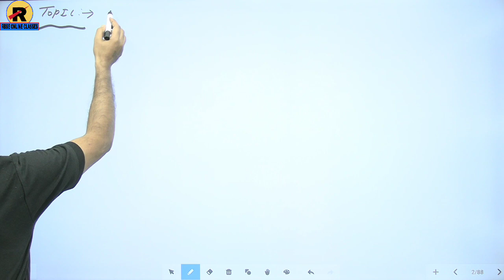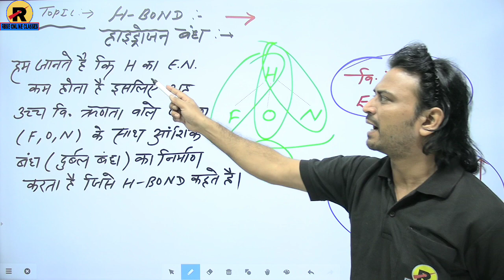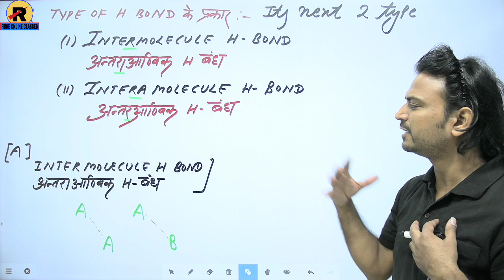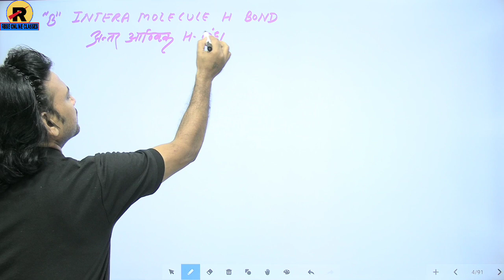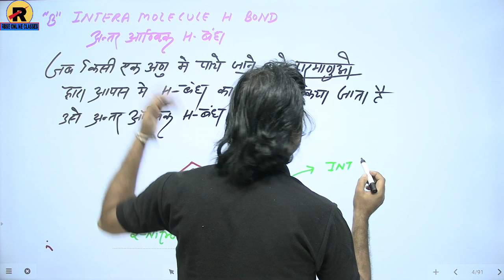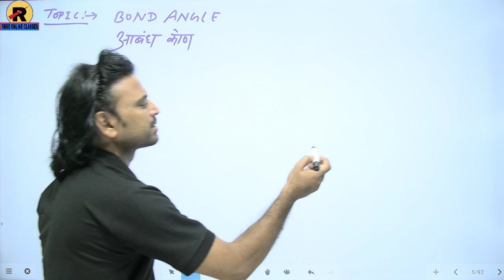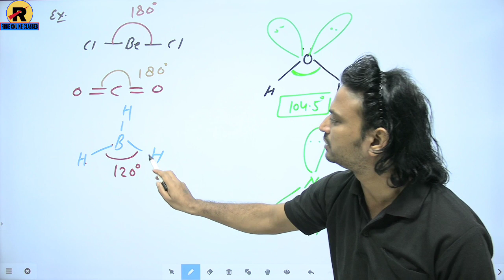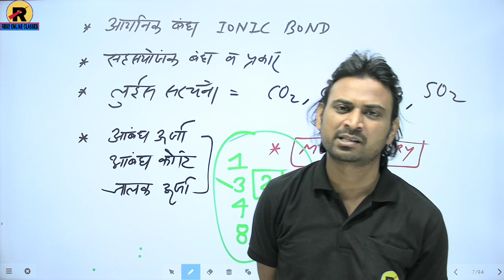NCERT | RBSE | CBSE | Class 11th Chemistry | Chapter 4 Part-16 | रासायनिक आबंधन तथा आण्विक संरचना